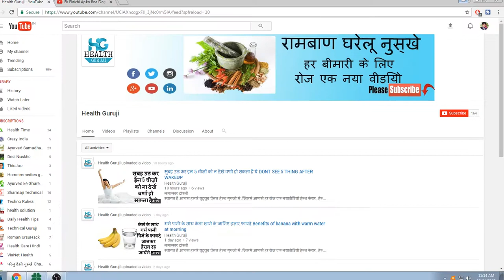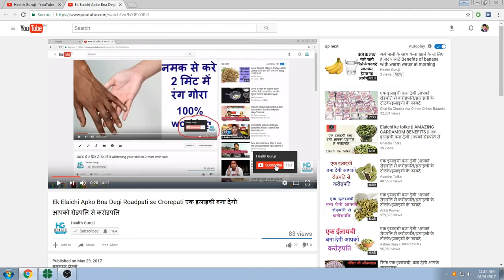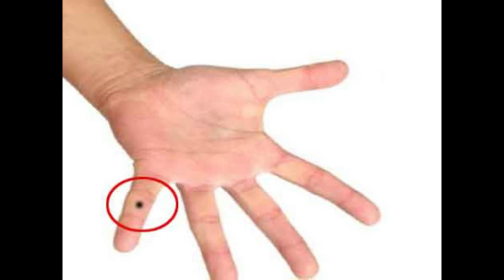आपके शरीर के तिलो के बारे में शास्त्रों में क्या लिखा गया है MOLE ON YOUR BODY MAKES U MILLIONARE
नमस्कार दोस्तों
स्वागत है आपका हमारे यूट्यूब चैनल हेल्थ गुरूजी में .जिसमे आपको हर रोज एक नयावीडियो हेल्थ केयर , हेल्थ टिप्स , हेल्थ प्रोब्लेम्स, आयुर्वेदिक टिप्स , वास्तु टिप्स के बारे में मिलेगा ,जो की बिलकुल फ्री होगा ,हर
आप हमे facebook , website एंड email पर बी कांटेक्ट क्र सकते हैं
Thanks Dosto